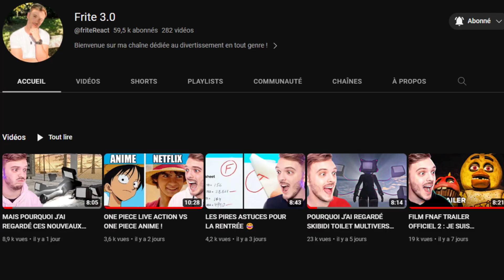POURQUOI J'AI REGARDÉ CES SKIBIDIS TOILET ?! ( c'est abusé )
Réaction Skibidi Toilet français ( fr ) On découvre un faux épisodes 65 et pleins d'autres choses !